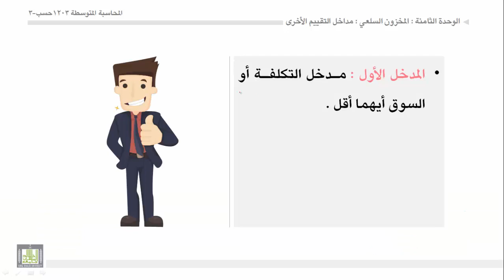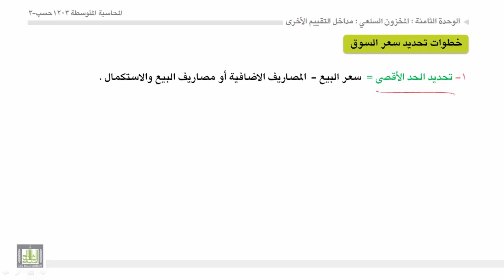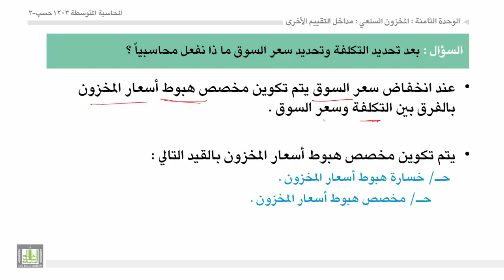محاسبة المتوسطة 1 - الوحدة 8 : مدخل التكلفة أو السوق أيهما اقل - 1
- المقصود بسعر السوق .
- المقصود بسعر السوق .
- تحديد الحد الاقصى والأدنى للقيمة البيعية للتحقق.